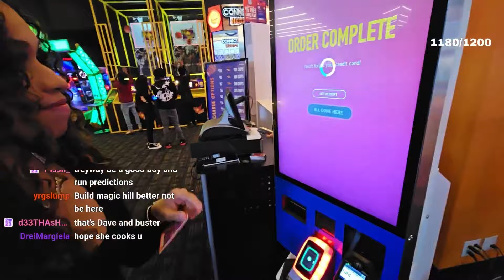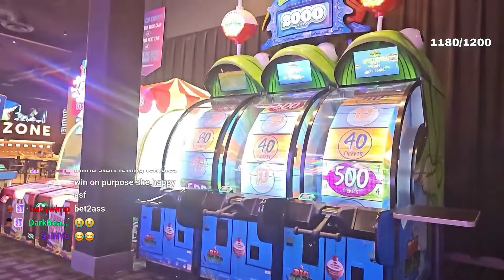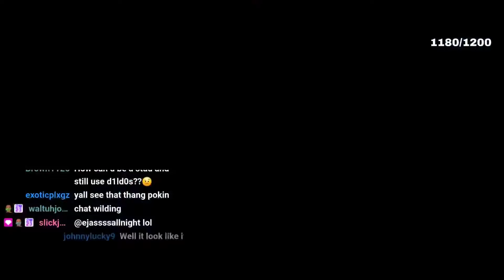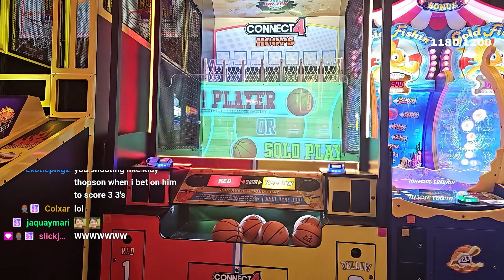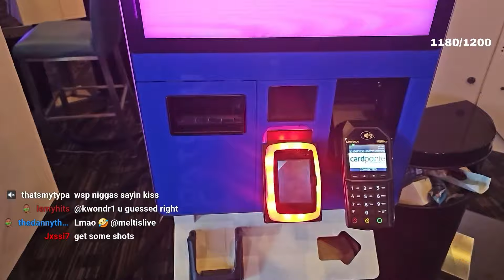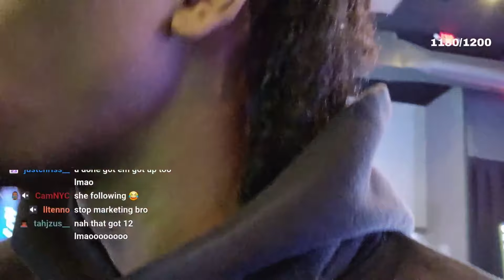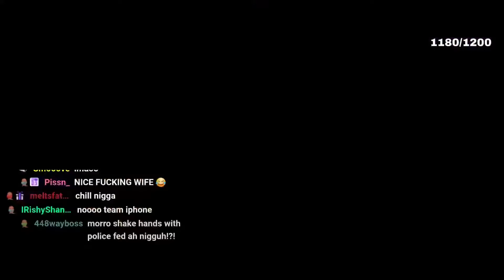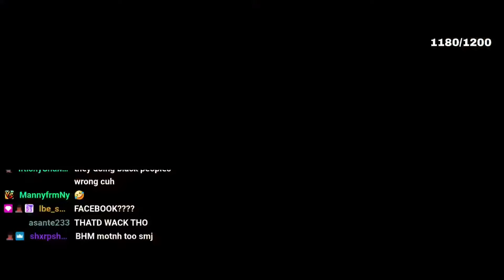Melt Takes His Crush Out on an Arcade Date!!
Follow KC4